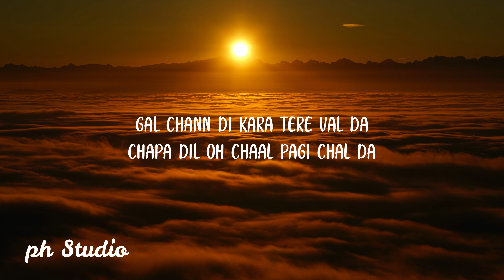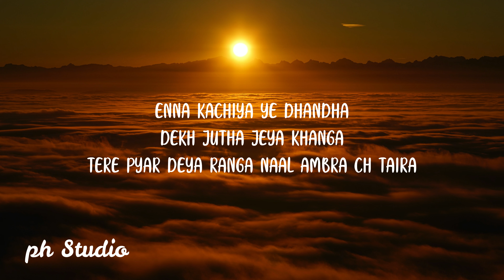Drowning-Diljit Dosanjh |Ghost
Name of the song:- Drowning

🎤 Drowning Lyrics:-

Gal Chann Di Kara Tere Val Da
Chapa Dil Oh Chaal Pagi Chal Da

Aisa Zulfa Nu Char Chann La Leya (La Leya)
Hasa Ger Ke Patari Vich Pa Leya (Pa Leya)

Tare Gine Addi Rati Laggan Tu Lati
Tera Roop Phire Tapeya Ni
Sandhali Dooprea

Pher Doubeya Teer Seene Khubeya
Aisa Doobeya Ke Tarta Main Raha
Tere Naina Ch

Tere Naina Ch

Tere Naina Ch

Akhiya Wich Tera Ya Kuch Jagada Jo Agg Koyi
Matthe Tere Sanga Da Dariya

Meri Deewangi Hairangai Mera Rabb Ohi
Dil Te Banwarja Aan Kata

Enna Kachiya Ye Dhandha
Dekh Jutha Jeya Khanga
Tere Pyar Deya Ranga Naal Ambra Ch Taira

Tere Naina Ch

Tere Naina Ch

Tere Naina Ch

Thanks you for Comming on our channel @ph Studio 😊